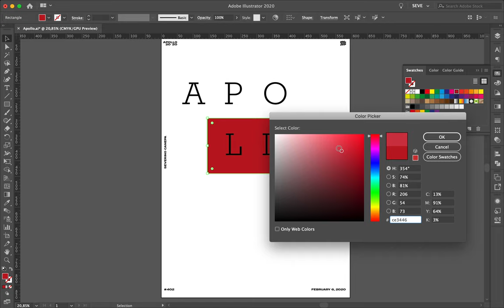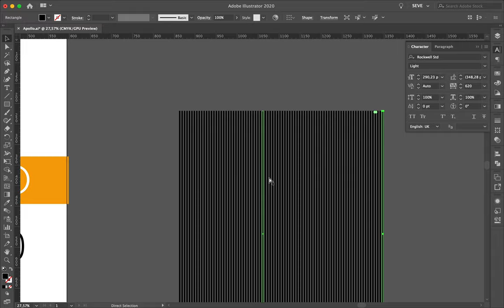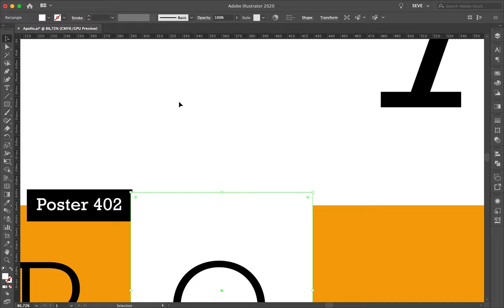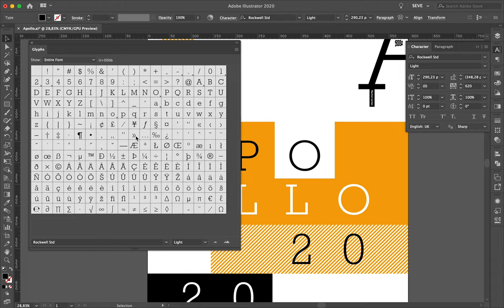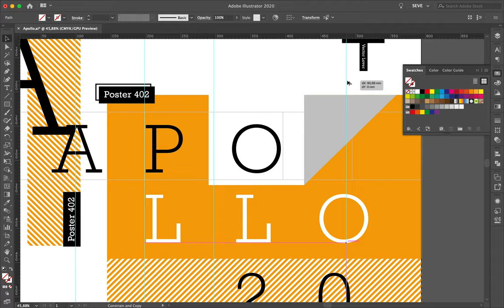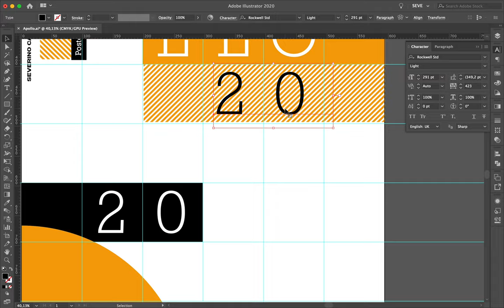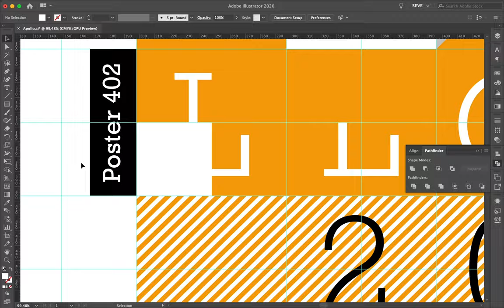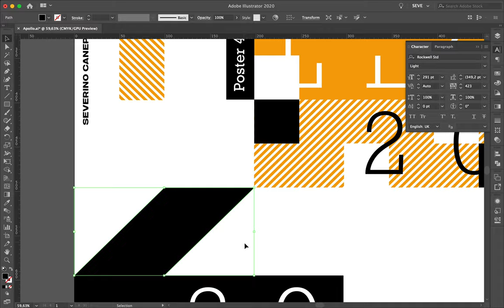Speed Art Poster Tutorial #402 Geometric Orange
Vector and typographic-based poster. Design on a strict grid made of squares.
With the grid, I tried to create many "visual games" by playing with patterns and shapes that cover typography.